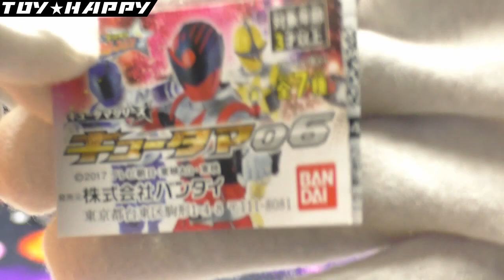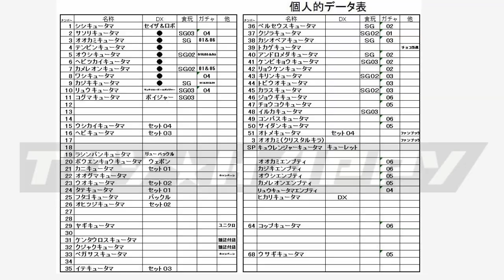ガシャポンキュータマ０６ 宇宙戦隊キュウレンジャー Kyurangergashapon kyutama06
宇宙戦隊キュウレンジャー、ガシャポン版のキュータマ６弾です。
ラインナップはオオカミ・カジキ（＆エンプティ）ジョウギ・コンパス・コップ

ＤＸリュウテイオー
soon

ＤＸリュウテイキュウレンオー
soon

★変身アイテム系のおもちゃ動画リスト